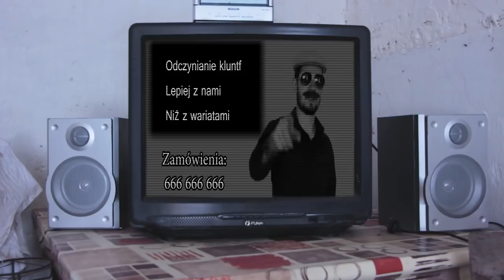GUSŁA - Ze Wsi